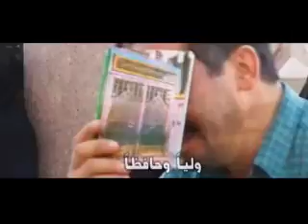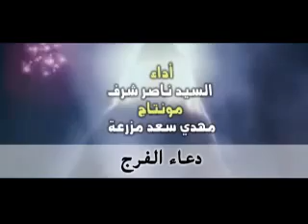Seyyid Nasır Şerif//Ferec Duası